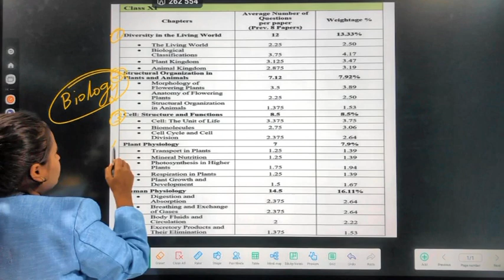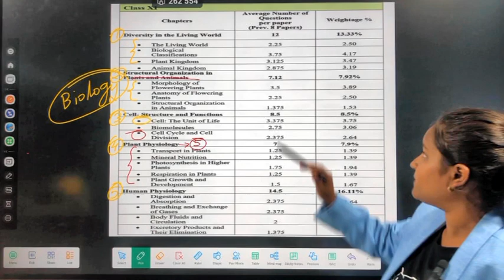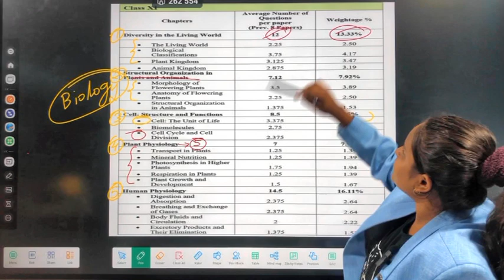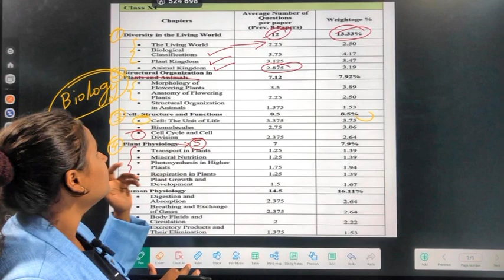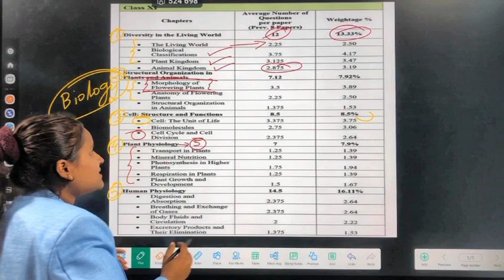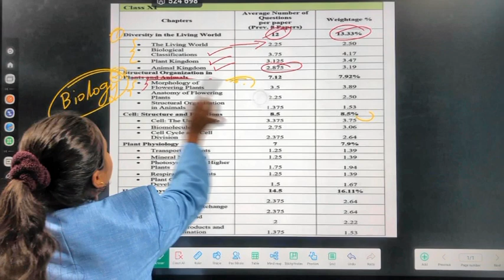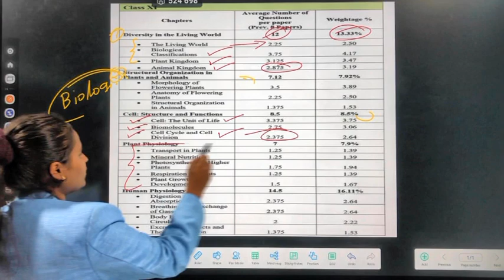BOTANY SYLLABUS BY DR. MADHU SEVANAND YADAV.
THANKYOU